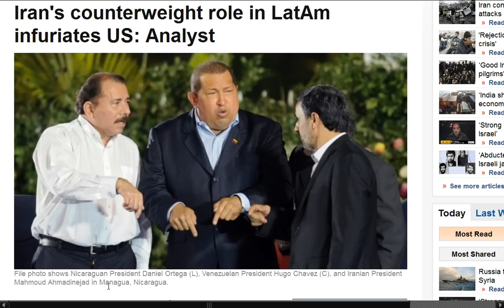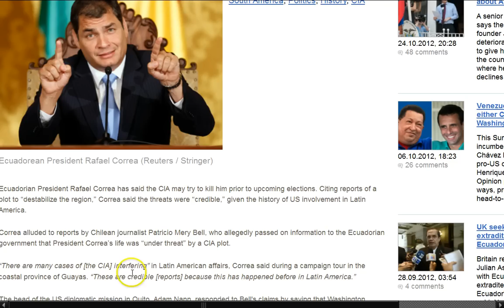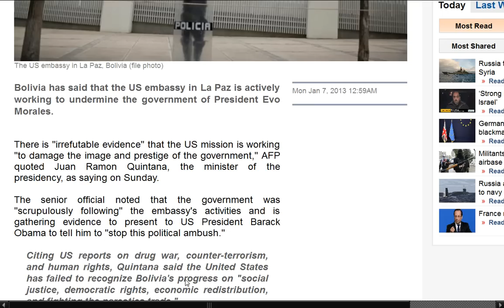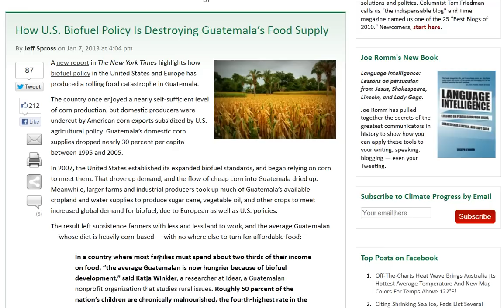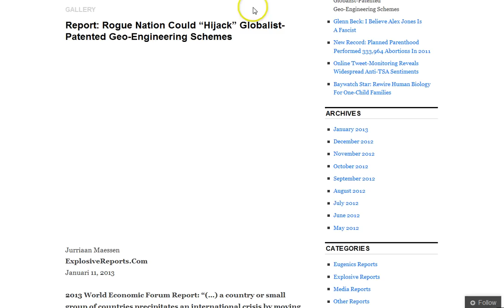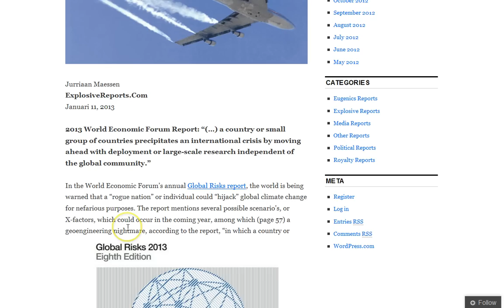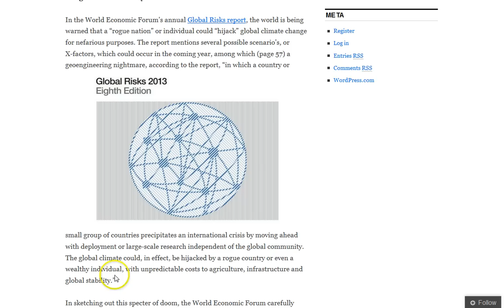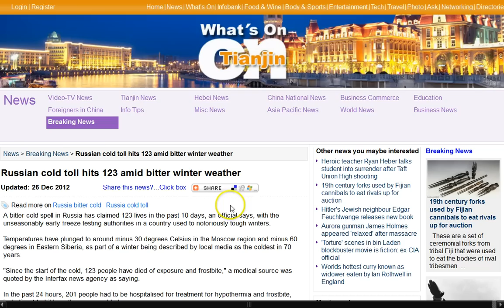GGN: US Seeks to Destablize SA, Rogue Entities to 'Hijack' Chemtrailing, Coldest Alaska in Decades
Part Four (4)

Ecuadorian president warns of possible 'CIA attack' before elections

Bolivia: US embassy actively working to undermine our govt.

Bolivia: the Saudi Arabia of lithium?

How U.S. Biofuel Policy Is Destroying Guatemala's Food Supply

Amid Federal Land Grab in Brazil, Whole Towns Evicted at Gunpoint

Russian cold toll hits 123 amid bitter winter weather

'Catastrophic': Hundreds of wildfires rage in Australia amid record heat wave

Forget global warming, Alaska is headed for an ice age